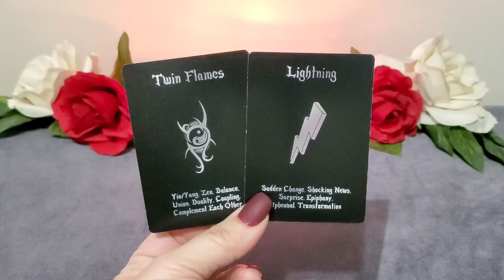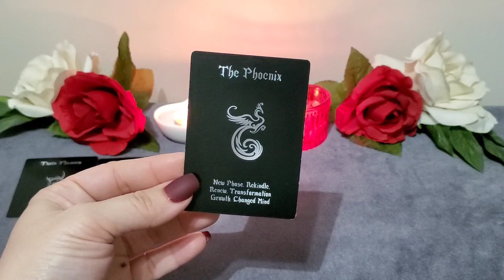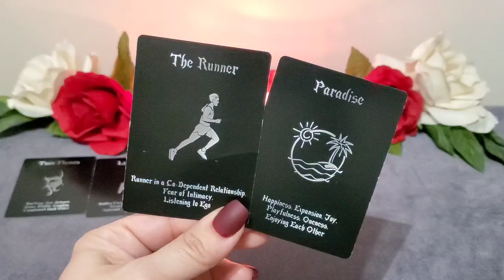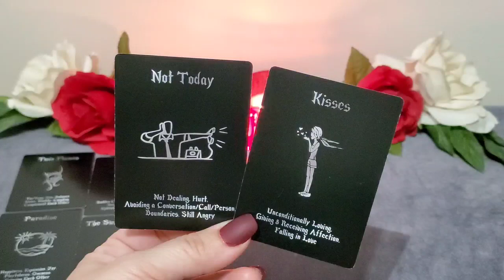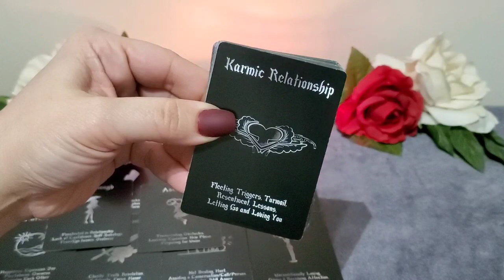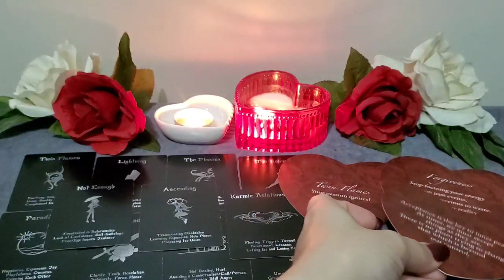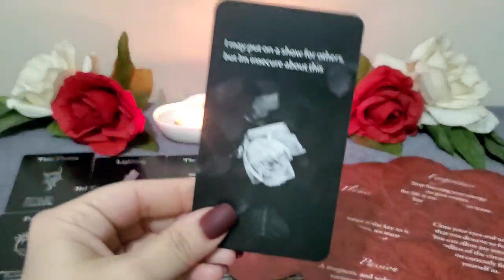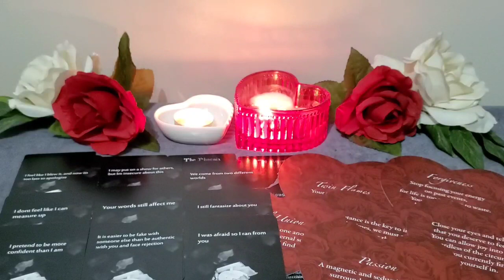CAPRICORN ❤️ MESSAGES FROM THE PERSON WHO IS IN YOUR HEART ❤️ FEBRUARY LOVE READING ❤️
❤️Single and looking to see what's coming your way? In a situationship and needing guidance? In a deep connection and want to spice things up? Let's see what Cupid has to say 😘❤️

Facebook: @Kris Giordano • Witchy-Woo Tarot